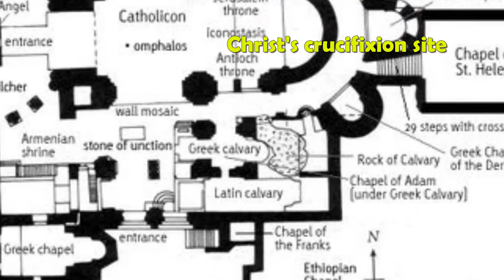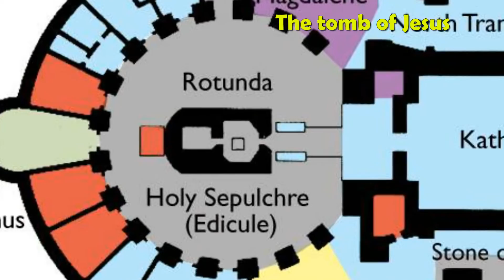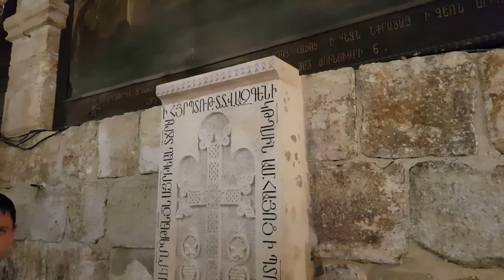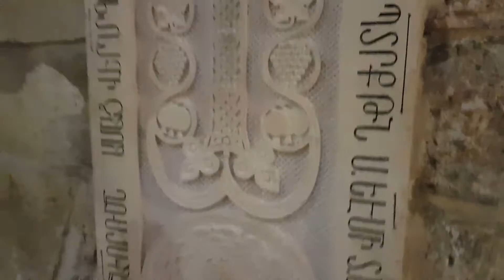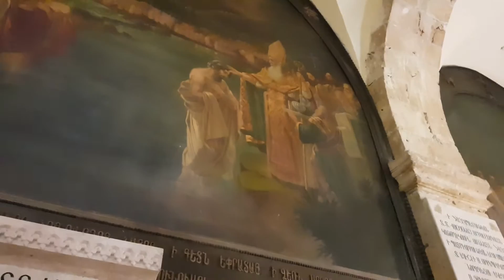כל מה שרציתם לדעת על כנסיית הקבר, המקום בו ישו / ישוע נצלב, נקבר וקם לתחייה. ירושלים, ישראל